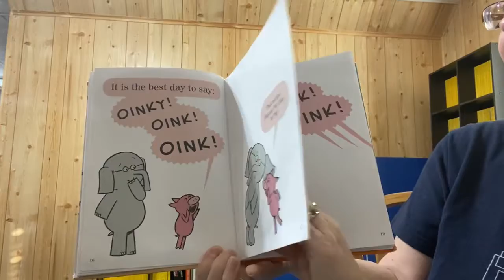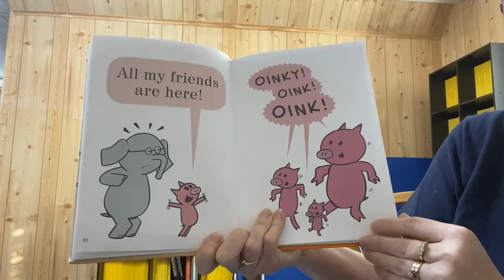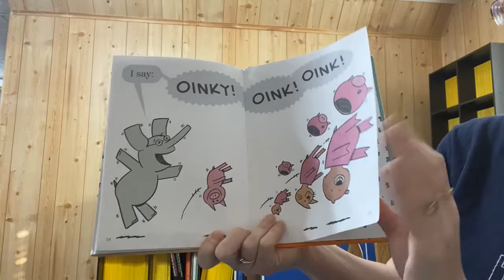Happy Pig Day!